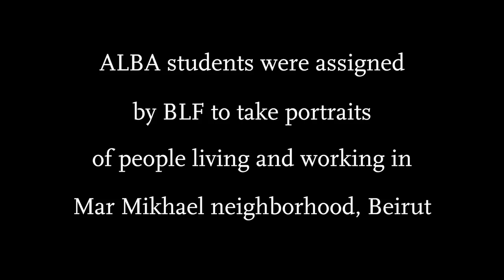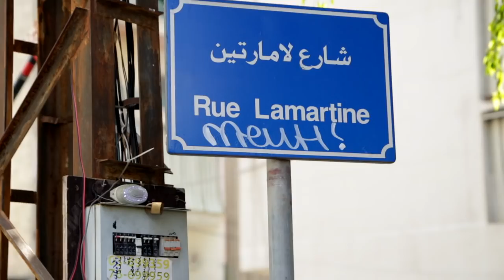BLF Headquarters - The Faces of Mar Mikhaël through the lenses of ALBA students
We decided to dedicate the fence surrounding the plot of our headquarters to art and culture, and to convert it into a temporary exhibition spot dedicated to hosting various artistic ventures. The first project to be displayed is a photography assignment by the students of Académie Libanaise des Beaux-Arts (ALBA). Pictures of the residents, traders, artists, artisans, students, clubber… of Mar Mikhaël will be exhibited on our fence to demonstrate both the talent of our youth and the many lively faces of Mar Mikhaël.